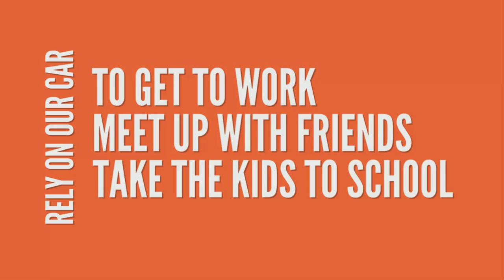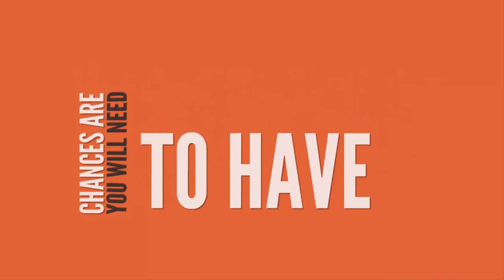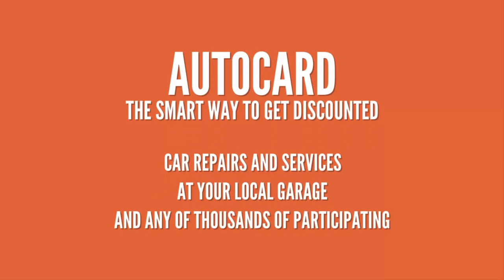How To Save Money On Car Repairs And Servicing With Autocard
- These days we all rely on our cars to get us around.
And owning a car is no longer a luxury… it’s a necessity.
We rely on our cars to get to and from work… to meet up with friends and family… to take the kids to school… and to be there in an emergency.
In fact we rely on our cars so much… we can sometimes take them for granted.
And that’s what makes it so annoying when they won’t start in the morning or they break down at the most inconvenient time.
Your car consists of hundreds of components and any one can stop working or malfunction at any time.
When the car breaks down… goes kaput! We have to rely on public transport or the generosity of others.
But we much prefer our independence… don’t we?
Having your car regularly serviced can ensure you always have your own transport… ready to take you wherever you want to go… at the turn of a key.
That’s great but the main problem with owning a car is maintenance costs…
Servicing… repairs… replacement parts… bodywork… labour costs and… well this list goes on and on.
However, there is a solution… AutoCard.
Sign up for an Autocard and you can receive big discounts of up to 25 percent on all motor servicing and repairs at your local garage.
Chances are you will need to have some work carried out on your car sooner or later, so why not take advantage of Autocard now and soften the blow.
Well, at least with Autocard your car won’t be off the road for long because all repairs and services will be much more easily affordable.
And there is never any compromise on quality of workmanship or parts.
Autocard… The smartcard for car repairs and services at your local garage or any one of the hundreds of top rated, participating garages all over the UK.
You can simply sign up at our website… and for less than twenty pounds you can begin enjoying savings of up to 25 percent right away.
Don’t wait until the inevitable happens…